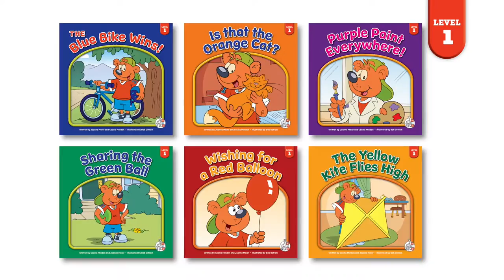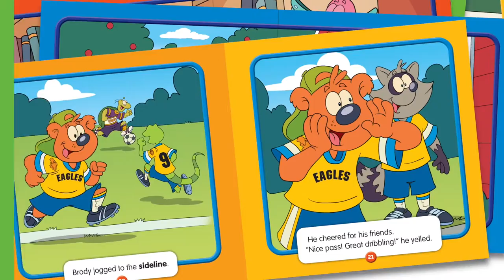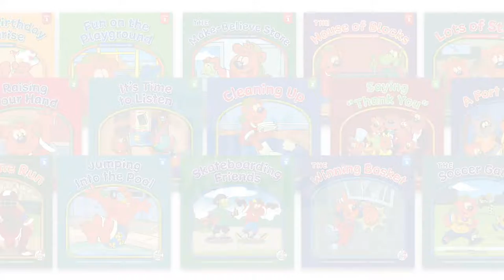First Steps: The Building Blocks of Reading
These engaging, innovative titles teach children the fundamentals of phonics, language, and reading. Bright, simple imagery, and clear, accessible text provide the building blocks to strong literacy skills and a love of reading.